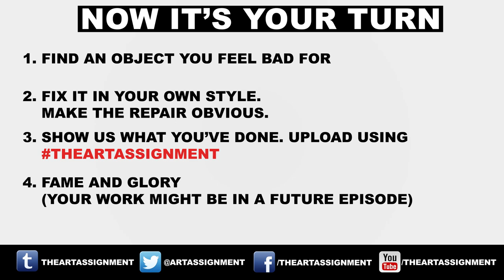Fix an object you feel bad for. | Diana Shpungin | The Art Assignment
We meet with Brooklyn-based artist Diana Shpungin. Diana's work and her assignment for you are both based on empathy -- it's a feeling we usually have for other people, but Diana wants you to direct your empathy towards objects instead.

INSTRUCTIONS - Object Empathy
1. Find and object you feel bad for.
2. Fix it in your own style.
3. Show us what you've done. Upload using theartassignment.
4. Fame and glory (Your work might be in a future episode).